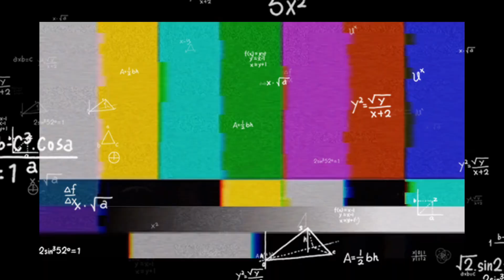NICOTING VLOG : EPISODE 7 - SNORKELING CUMA 200 RIBU!! XIAOLIUQIU DAY 2 🪨🐢✨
Hii guysss!! 👋🏻 Welcome back to NICOTING Vlog episode 7!
Setelah 4 bulan mager mampus ngedit akhirnya jadi juga 😬🥹